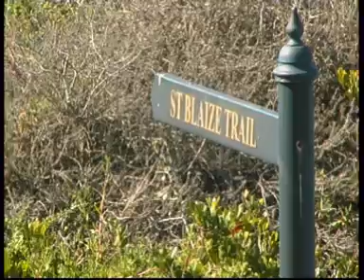Julia Bradbury Visits Mossel Bay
Popular BBC Presenter Julia Bradbury visits Mossel Bay to record a programme on hiking on the St Blaize and Oystercatcher Trails for BBC 4.